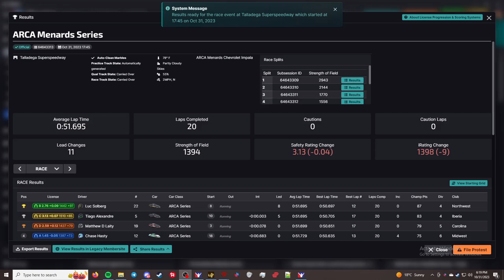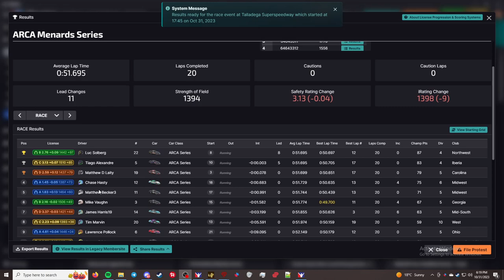ARCA Menards Series - Talladega Speedway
This is the "ARCA Menards Series" series in iRacing.

Chapters
00:00 - Intro/practice
01:41 - Qualifying
06:46 - Grid up and pace laps
10:44 - Green
28:22 - Checkered Flag
30:12 - Crashes
32:14 - Results